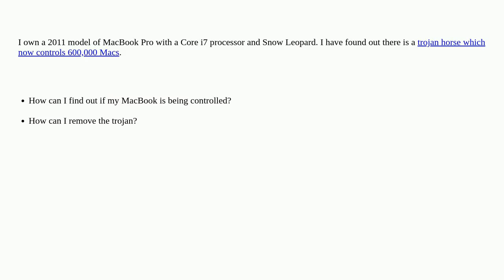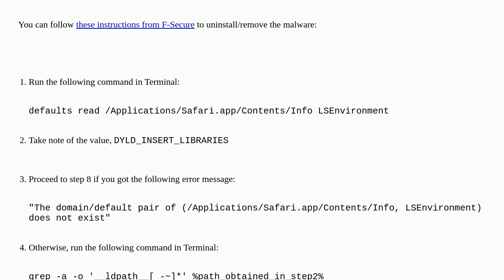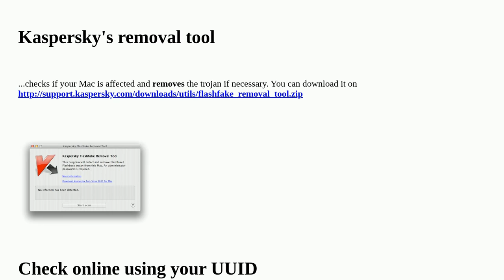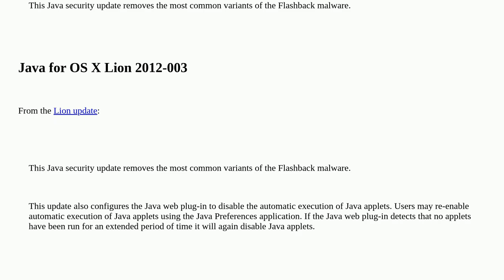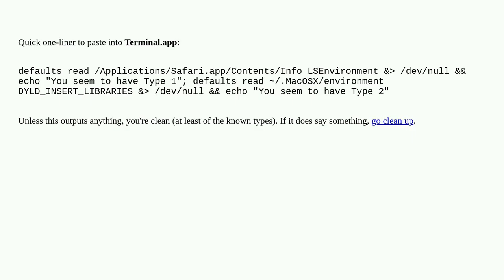Apple: Is my Mac infected with the Flashback trojan?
Is my Mac infected with the Flashback trojan?

A special thanks goes out to the community

  security malware